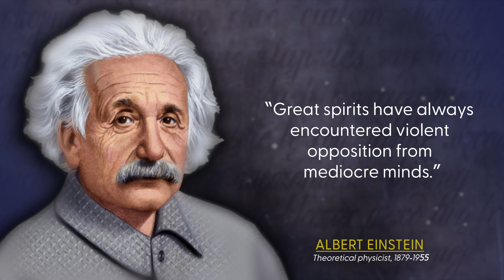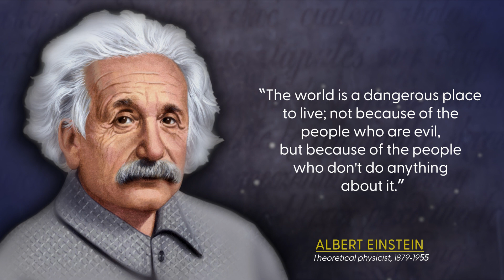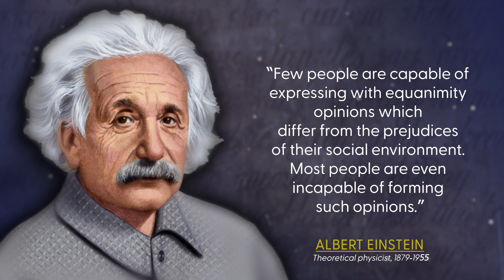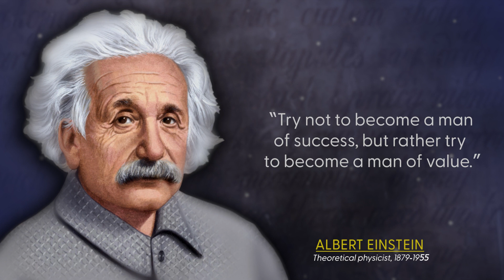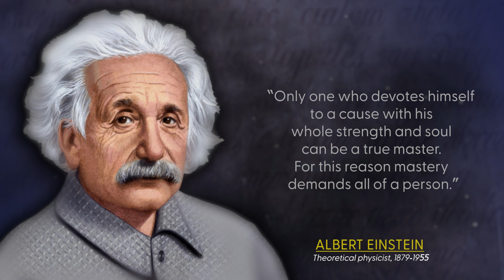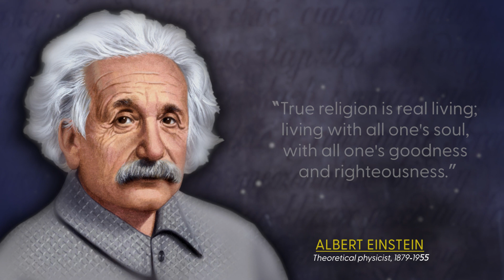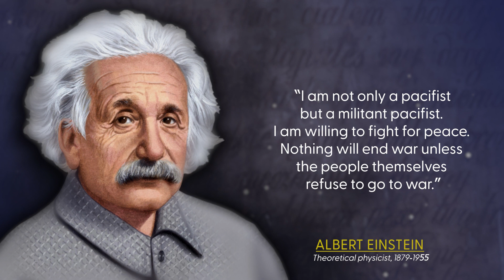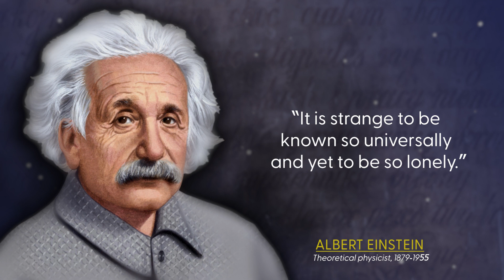Albert Einstein quotes 2023: Inspiration for those facing hard times.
Albert Einstein was a German theoretical physicist known primarily for being one of the smartest men of all time.

These are quotes and sayings from Albert Einstein—inspirational quotes that will give you a reason to think differently and possibly influence your day and life in a positive way. Learn famous quotes and let them inspire you to quote famous people for any occasion.

All audio and video is copyrighted, and any use without our permission will be punishable under copyright law.